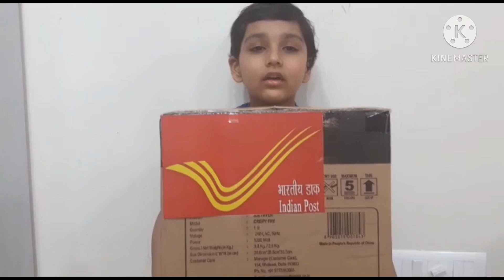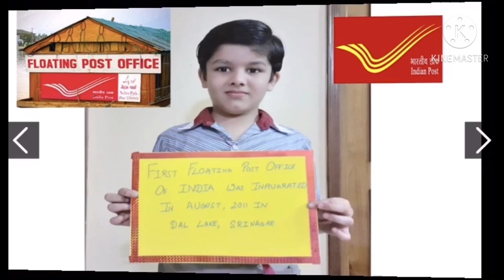Assembly of Grade II-E on "National Post Day- A Journey of Messages"